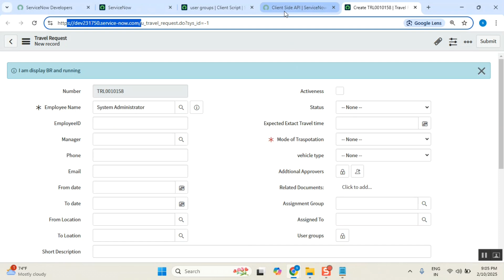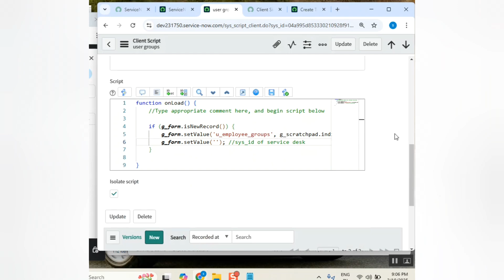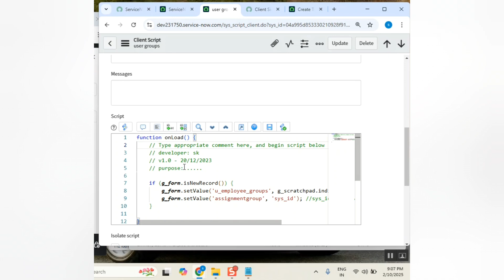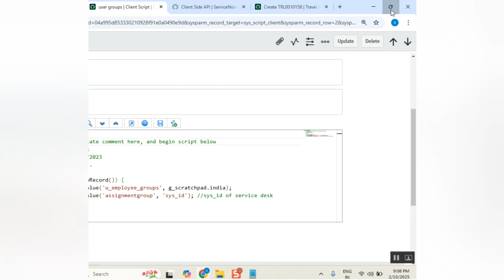Scripting coding IMPORTANT questions || servicenow #@SKfacts_ITcareers